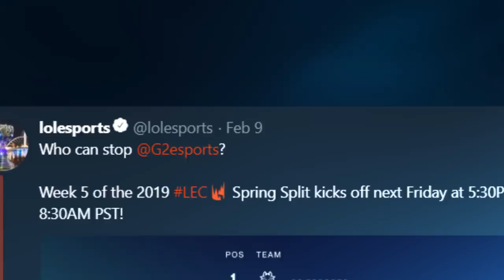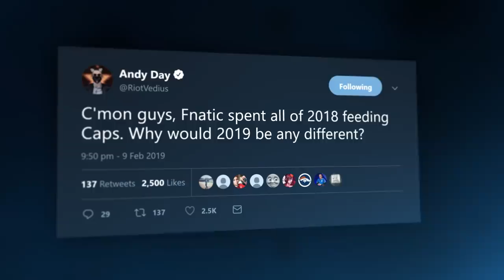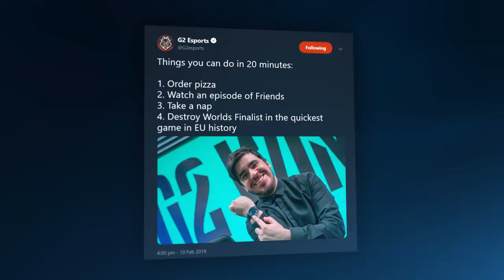Fastest Win in EU History | LEC Spring 2019 Week 4 G2 Moments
Setting records, pressing R, winning games. Another fantastic week for our team at the LEC. Miss all the memes and mayhem? Then catch up on the amazing moments with us!